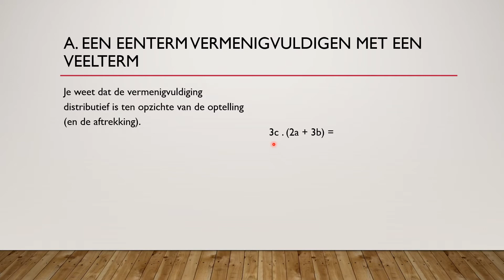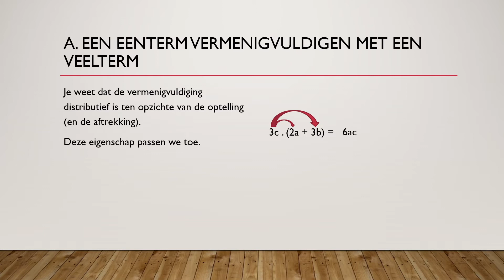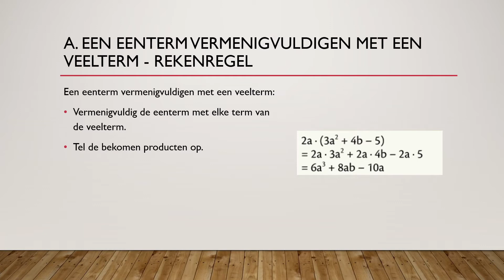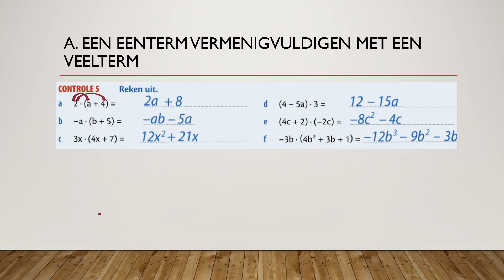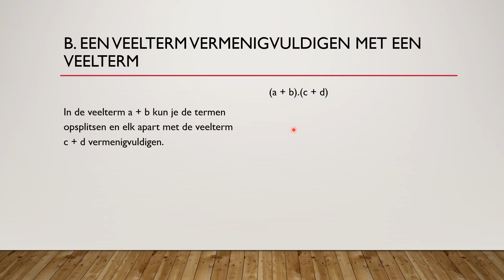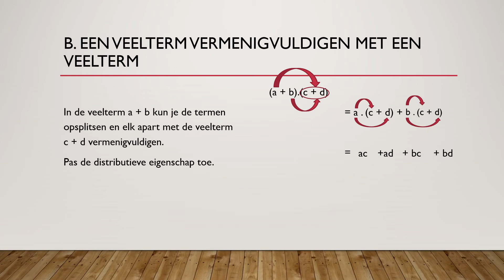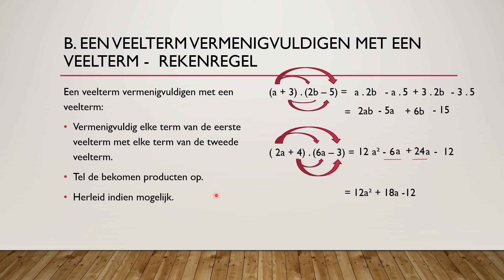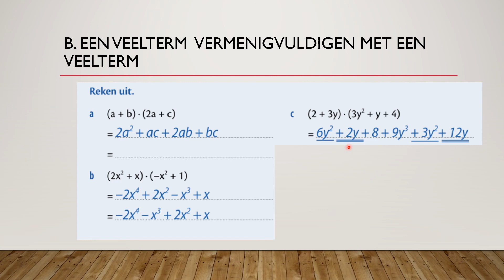Wiskunde videoles 133 - G28: veeltermen vermenigvuldigen